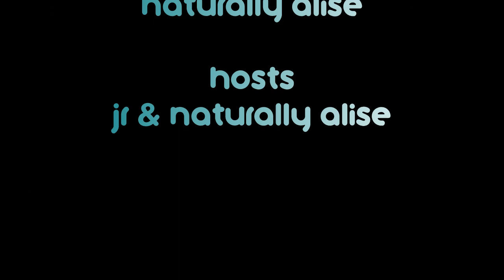Catch That! Mini Fan Episode 42: Cam & Saint Joseph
We sit down with our music loving friends to talk about one of their favorite R&B songs! Ctalks about what we all consider one of Tank's greatest all-around songs "You're My Star" and Jay breaks down "Just To Keep You Satisfied," a Marvin Gaye classic record, which we recorded a day before Jan Gaye passed...RIP!

Watch our dope friends represent for the culture!